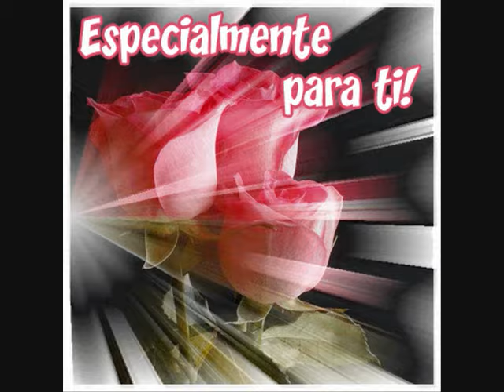bachatas frank reyes mix